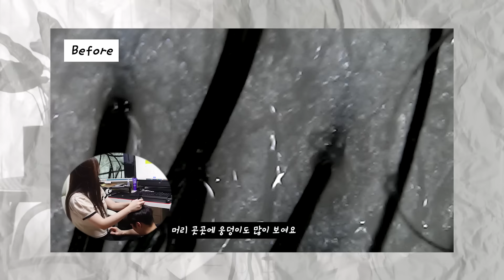정수리 냄새 없애는 방법+헤어 제품! 정수리 똥내 자가 진단법 알려드림^^* 머리 떡짐, 비듬, 가려움 빠잉🖐🏻 / 깡나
다들 은근 고민이 많은 정수리 냄새ㅋㅋ잡는 방법을 데려왔슴다!!
정수리 똥내 세계관 최강자로서^^!!
다년간 이것저것 시도해본 결과를 알랴드려용

우리의 정수리 냄새...은근 중독성 있지만 솔직히 안 나는 게 더 좋쟈나요^^*
냄새 말고도 머리 떡짐, 유분, 비듬, 두피 가려움 때문에 고민이신 분들
오늘 알려드린 방법이랑 헤어 제품 따라해보시고 광명 찾으소서!

ps. 지금 할인 중인 내용 알려드립니당
제 구세주 헤드앤숄더 사랑해요...♥
✔헤드앤숄더 NEW 시트러스 레몬 샴푸 34%
✔헤드앤숄더 BEST 라인업 모음딜 34% 할인

사용 제품)
미샤 오늘 박하 쏙 헤어 식초
어퓨 라즈베리 헤어식초
딥티크 헤어 미스트 오로즈
디올 미스 디올 헤어 미스트
아로마티카 티트리 퓨리파잉 토닉
줄라이미 두피 엔세스 콜드부스터
닥터포헤어 라즈베리 폴리젠 씨솔트 스케일러
아로마티카 로즈마르 스칼프 스크럽
자로우 펜토텐산 B5 500mg
헤드앤숄더 두피 토탈 솔루션 샴푸 시트러스 레몬